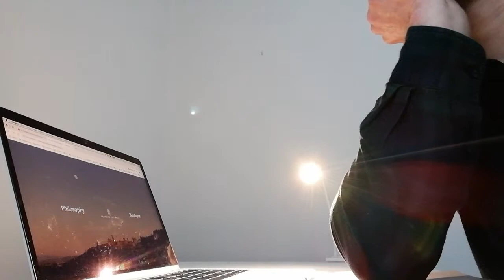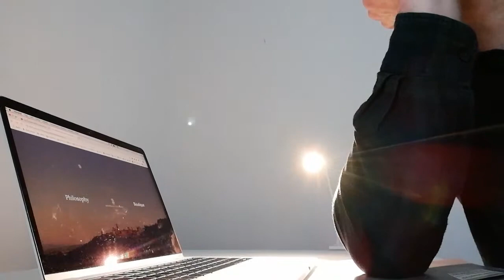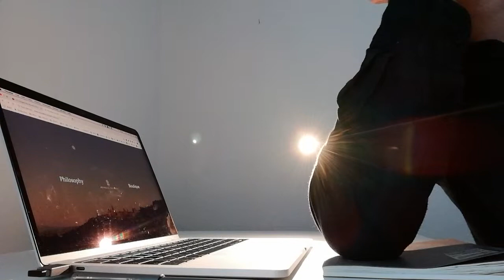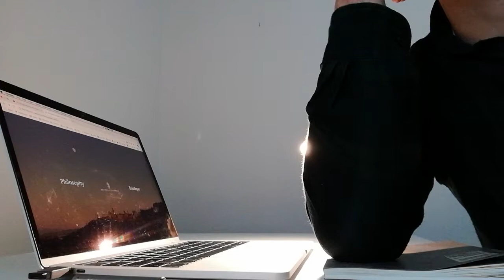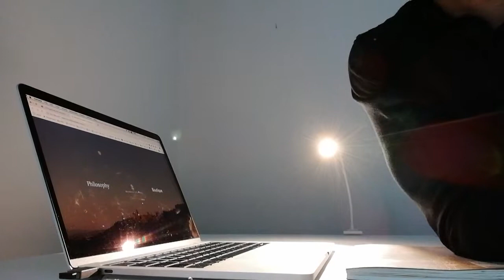British Bushcraft v American Survivalism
A discussion of the differences in the Anglosphere between the naturalistic outlook of British bushcraft, and the frontiersman orientation of American survivalism and prepping culture.